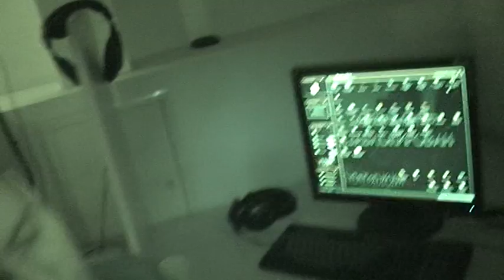Тверь - Май 2009 -Head Admin